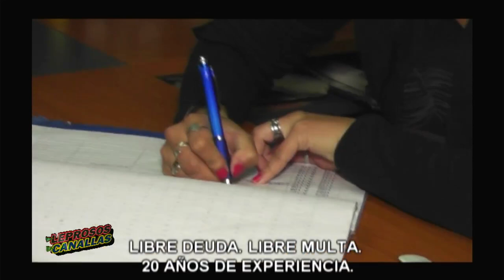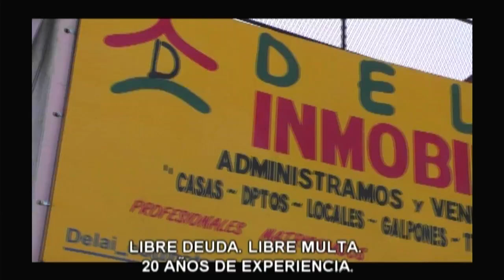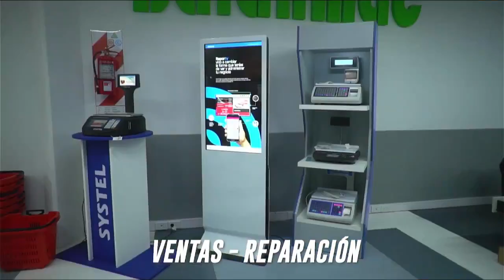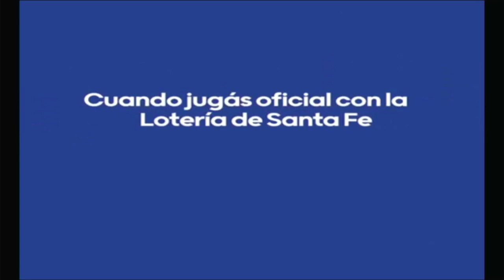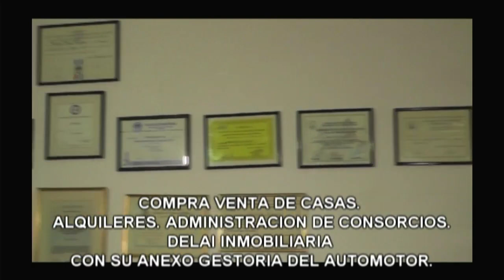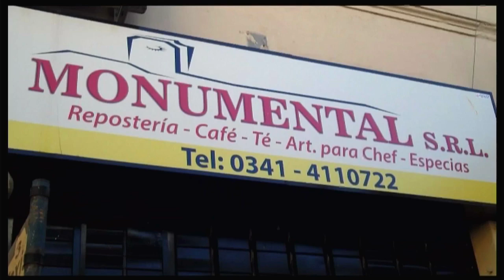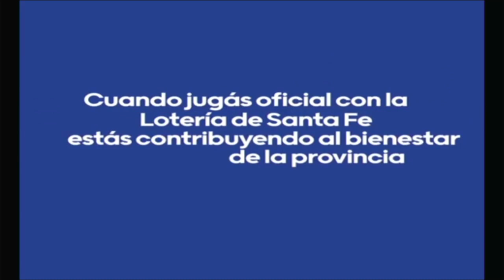"De Leprosos y Canallas" - 29/08/2023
Seguinos en Facebook, Twitter e Instagram.
Escuchanos por FM 105.9, de Lunes a Viernes de 11 a 13 hs
Miranos por TV Regional los martes de 22 a 23 hs.